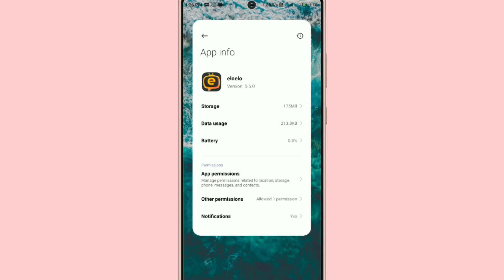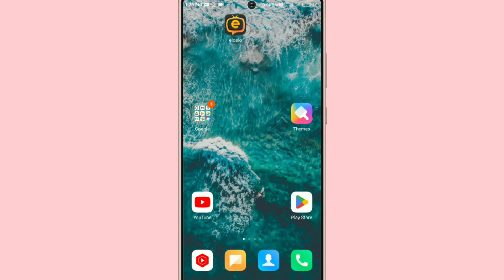Eloelo App Open Nhi Ho Rahi Hai !! How To Fix Eloelo App Opening Problem